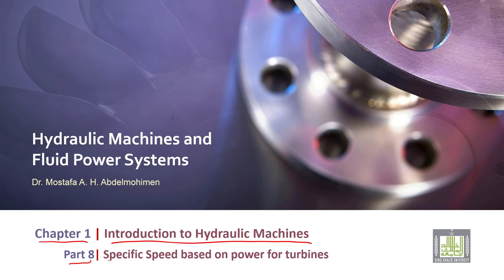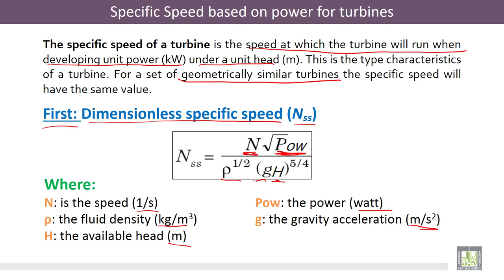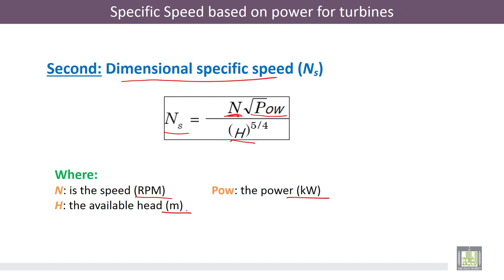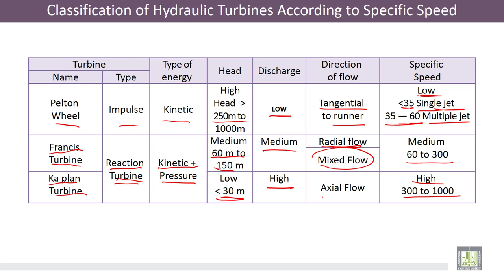Hydraulic Machines | 1-7 | Specific speed based on power for turbines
الدرس 7 : Specific speed based on power for turbines